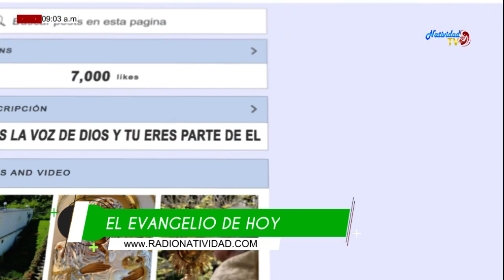EVANGELIO DE HOY 26 AGOSTO 2019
Tema: Evangelio Mateo 23, 13-22